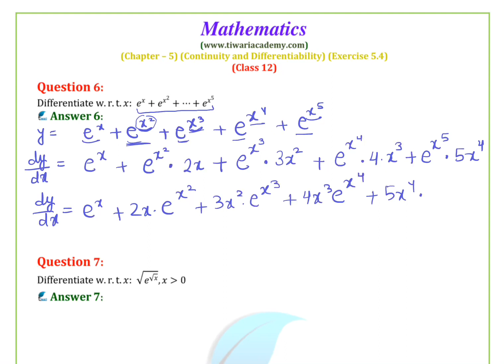NCERT Solutions for Class 12 Maths Chapter 5 Exercise 5.4 Question 6, 7, 8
NCERT Solutions for Class 12 Maths Chapter 5 Exercise 5.4 Continuity and Differentiability Questions 6, 7 and 8. to download solutions in PDF format.